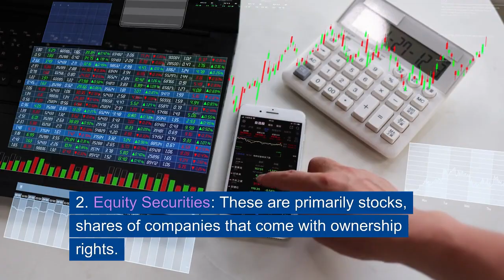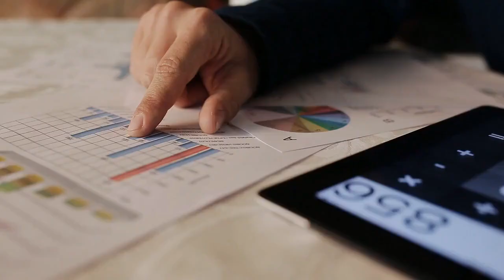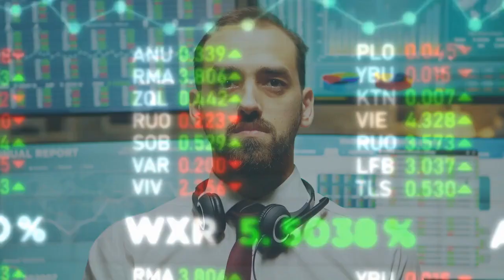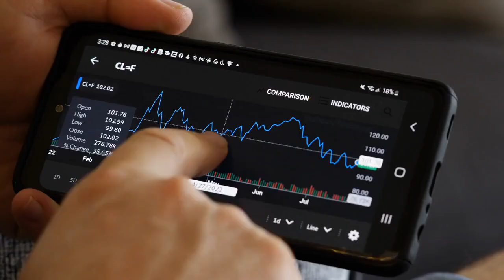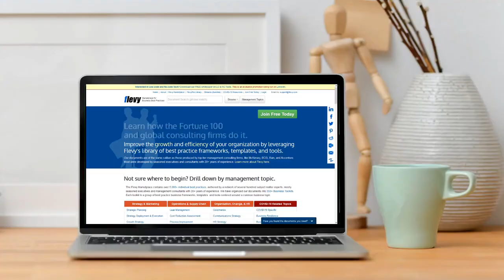Best Practices in Investment Vehicles